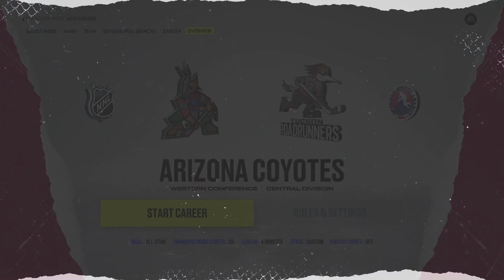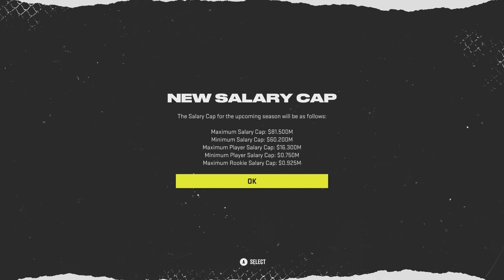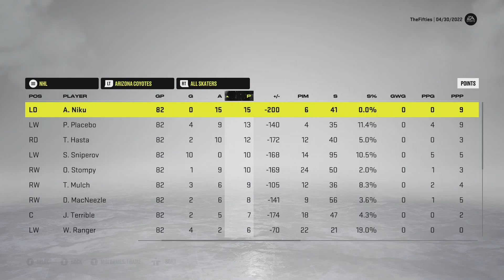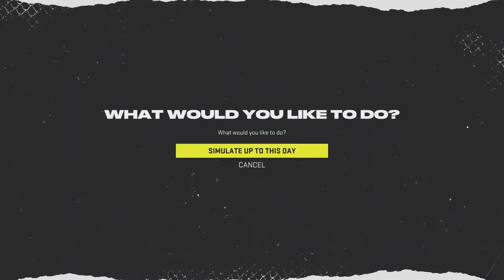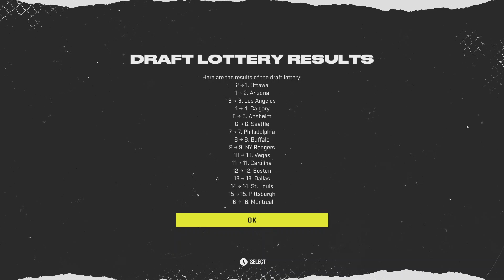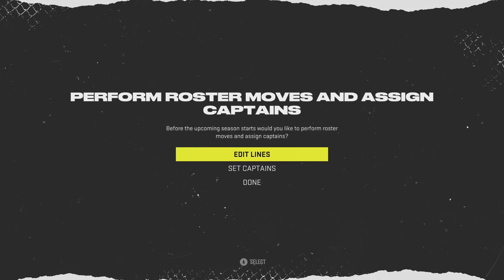Entire Team of 50 Overall Franchise Players! Can They Become Contenders? (EP.1)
In the first part of this 3 part series. I took the entire Arizona Coyotes roster, and dumped them to Free Agency, to replace them with my 18 created players, and 2 created goalies. All with the same things in common! They are all 18 years old, they are all signed for 9 years, they ALL have Franchise potential, plus X Factors. AND, they are all just 50 overall! How long will it take for us to take this team, that clearly doesn't belong in the NHL, to become Stanley Cup Contenders?! In episode 1, we cover seasons 1 to 3!